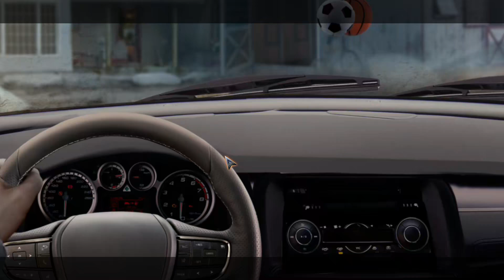Let's Play Paranormal Files: The Hook Man's Legend - Part 5 - BONUS GAME.....CUZ I FORGOT THE ENDING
Join me, ManicMeeks, as I make my way through Paranormal Files: The Hook Man's Legend.

Entertainment Earth - My funko, figurine and enamel pin headquarters!